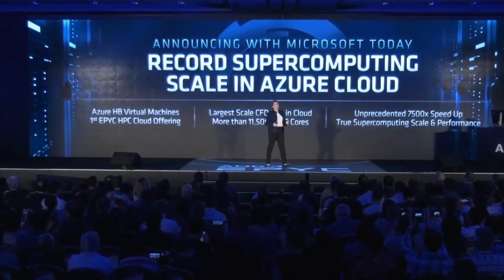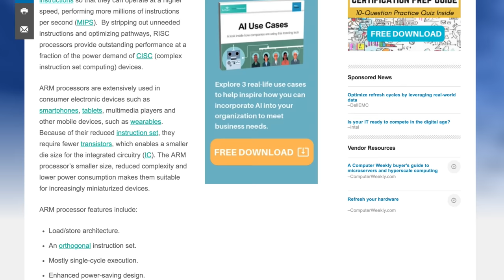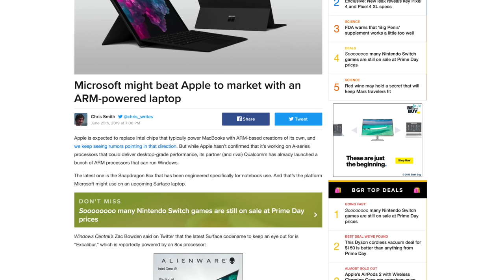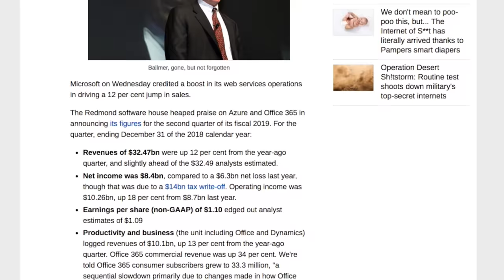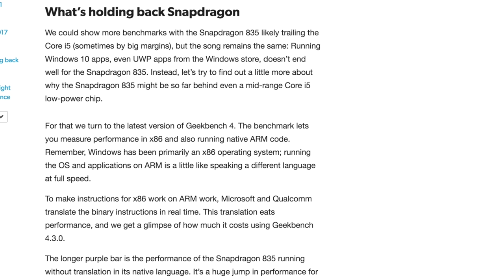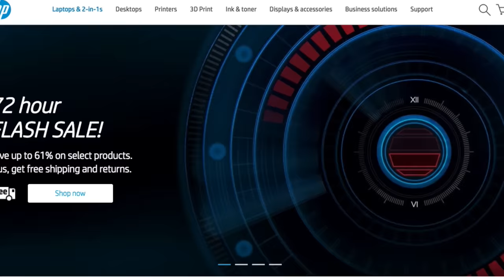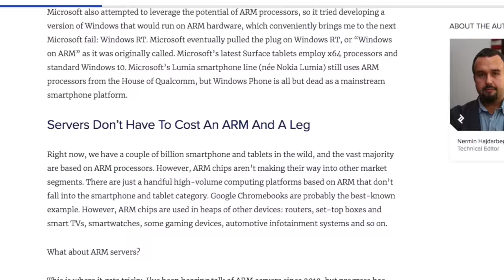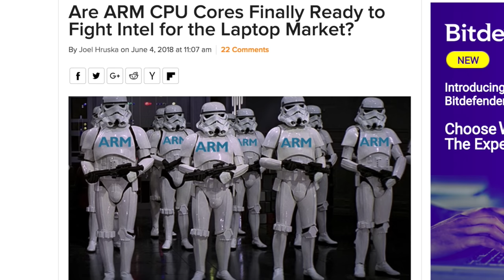Is Intel in trouble? Is ARM The Future?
Intel is in trouble as ARM becomes The Future!. Will Intel lose the desktop and server markets to ARM based CPUs? This video was inspired by a site called Coreteks and their video seen here:

Microsoft has a brighter future in mobile computing with Windows on ARM than x86

ARM Servers: Mobile CPU Architecture For Datacentres?

New Surface device with Qualcomm Snapdragon 8cx processor is reportedly codenamed “Excalibur”

Qualcomm Tech Summit, Day 3: Snapdragon 8cx, The New ACPC SoC

Qualcomm Snapdragon 8cx vs. Intel Core i5

Intel is building ARM processors, and the sky isn’t falling